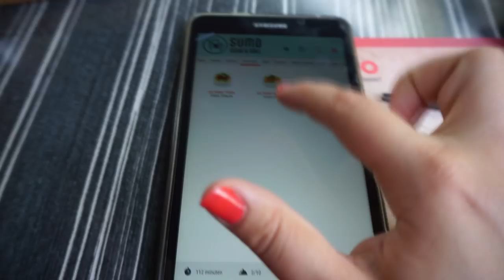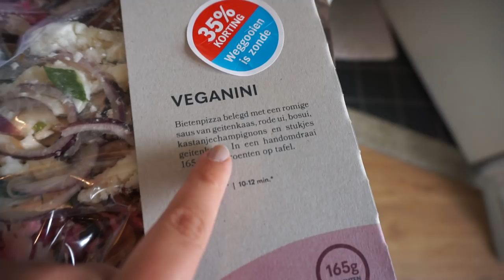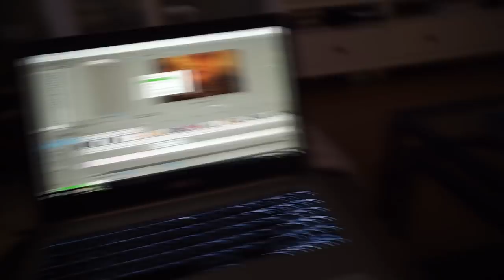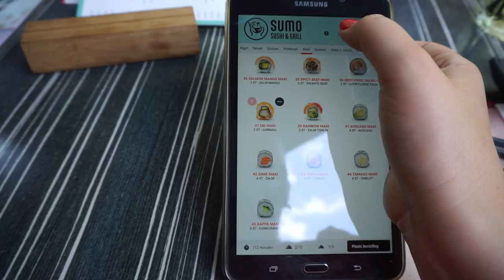Filmen met Kristina & jurk van €180,- gekocht | WEEKVLOG #30 | Charlotte Blitzblum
15% KORTING!! Code: “charlotteblitzblum”

Lijkt het jullie leuk als ik een winactie met mijn eigen sieraden organiseer?

• APPARATUUR •
Thuis: Sony Alpha 5100 + Sony SEL 50mm F/1.8 OSS lens.
Vlogs: Sony Alpha 5100 + Sony 16-50mm lens.
Edit: Sony Vegas Pro 13.
Thumbnails: Picmonkey.